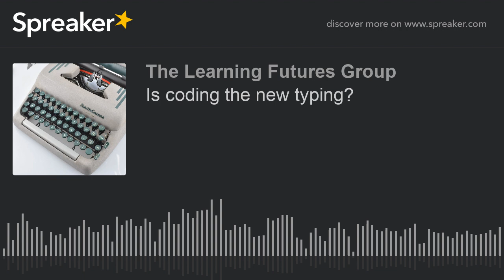Is coding the new typing? (part 1 of 2)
Time was, the biggest L&D brand was a long-vanished enterprise called the Katherine Gibbs school. What it taught: the hugely in-demand skill of working the world’s most valuable piece of information technology, the manual typewriter—a technology that hit its peak in 1975 with the Smith Corona Super 5-Series portable electric typewriters, famed for being quiet, efficient, and fast. But 1975, as we hear in this latest episode in ‘Season Eight,' where we’re ‘Connecting The Dots’ to form a picture of what we’ve learned in 18 months of our investigation into the future of Workplace Learning, was also the year that the company behind that awesome machine and the subject of all the hard training at the Gibbs schools went bust. 1975 was also the year two kids surnamed Gates and Allen teamed up to start a company called Microsoft, that 6 years later would release its first ever stab at word processing software. So in this episode, it’s a lot of déjà vu; we replay how some once-invisible industries crumble, how once-ubiquitous careers (membership in the company typing pool) can vanish, and how skills that once seemed really worth learning (transcription and stenography) can become worthless almost overnight. Along the way, we meet some interesting historical characters, but end with a really challenging proposition: what if we’re seeing very similar patterns, where we’re teaching stuff that in a few short years no-one will need to know… and we might be calling it computer programming right now?